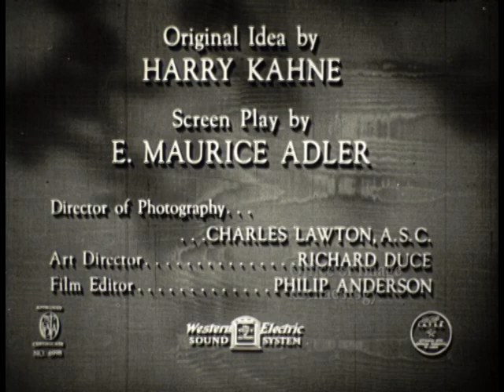A Pete Smith Specialty, Memory Tricks, c1944 short film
A Pete Smith Specialty, Memory Tricks, c1944 short film, Metro Goldwyn Mayer production.